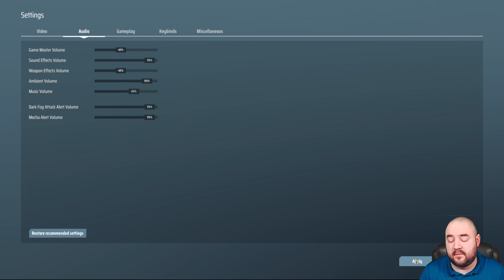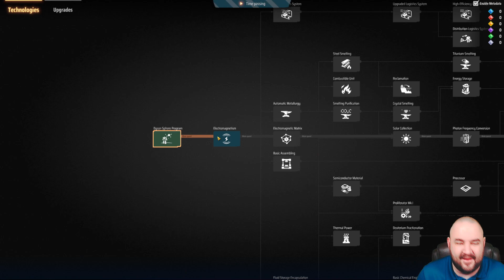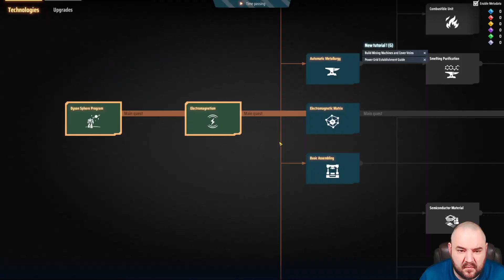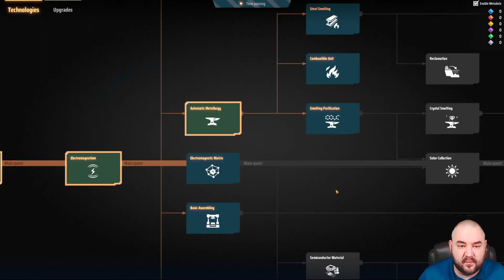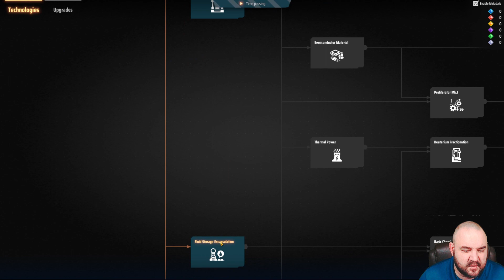Dyson Sphere Project Playthrough Episode 1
Hello, Lord Cookington here.  I am beginning my play through of Dyson Sphere Project.